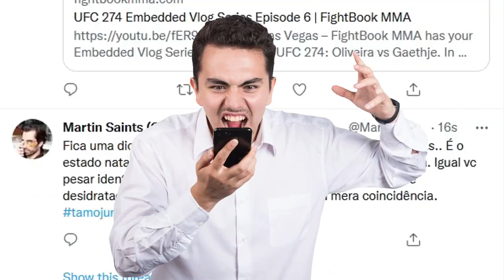D'ARCE KNIGHT RISE Official Music Video 2022 (Tony Ferguson Rap)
Who would you like to see me rap about next? 👍

Song Links:
Google Play ►

Lyrics:
(Verse 1)
Born in 84, reppin outta Oxnard
You try to throw a straight, spin ya like a stock car
He'll pin and slam you in the paint like a lob star
Woops I meant a lobster, squeeze you like a dropped turd
He'll iminari for your legs and then lock the d'arce
He'll watch your eyes rollin back as your seeing stars
You wake up from your death screamin no this wins a farce
Just admit you lost, address your wounds and accept the costs
(Bridge)
Is he a man or a beast or an animal
There's blood drippin down his face like a cannibal (Raaa!!!)
He gets stronger the deeper that the fight goessss
You try to armbar, eat an elbow to the noseeee
(Verse 1 Cont.)
Cause he will lock the neck and drop you down to snapjitzu
Eddie Bravo gottem sharp as ice, Yoshimitsu
He's gonna tear you up like boxes and some Christmas tissue
It's all trash talk to fighters till his fists will diss you
(Chorus)
Darce Knight Rise! (Here comes the boogeyman!)
He'll break your nose, break your jaw, break the back of your hand
He's got the elbows that will slice you like the top of a can
He's got you mentally exhausted facing flashbacks like Nammm
Fans screamin, REDRUM! when he murders men
So all these fighters always ducking Tony Ferguson
They got excuses can't cut weight from the Tiramisu
And if your name is Khabib, then who would pity the foo!
(Verse 2)
When the bell goes ding, and the cage locks
Your life flashes in your eyes, and your heart stops
You bight down on your mouthpiece, try to box
But Tony Fergs in your face, and he won't drop
Eat a spinning back fist, uppercuts that gash lips
How evil does his past get? Welcome to your casket
Striking fears in his enemies, Ali Abdelziz
They don't want to lose, so they run, guess they gotta flee
(Bridge)
(Verse 2 Cont.)
Cause it be madness when he slice you up like chop suey
Got fans on twitter after hours going boo hooey
He hurt your feelings and your pride, he said don't try to sue me
When Tony wins, I'm Tai Tuivasa with the shotgun shoey!

Special Thanks to the respective content owners. ❤️